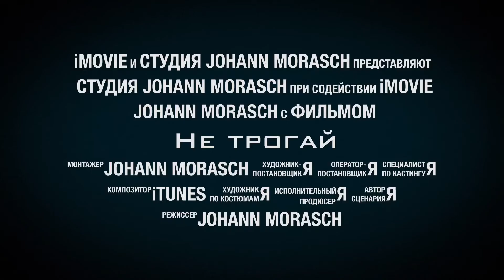НЕ ТРОГАЙ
Дашка на Карате

Мы делаем семейный любительский блог про нашу жизнь и показываем свой не наигранный контент, все сцены с первого раза